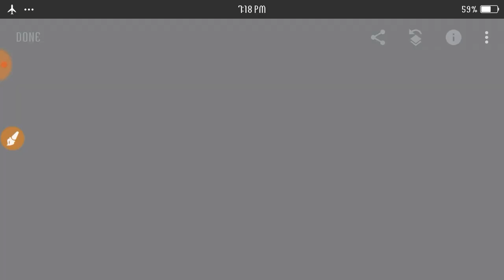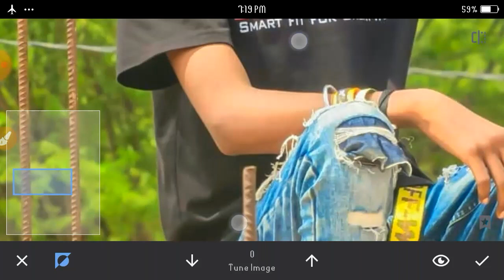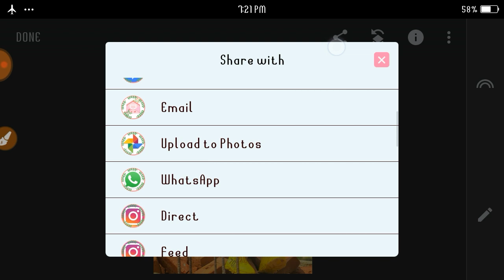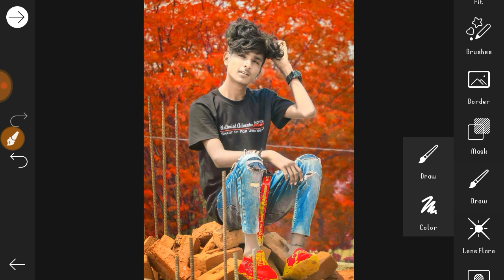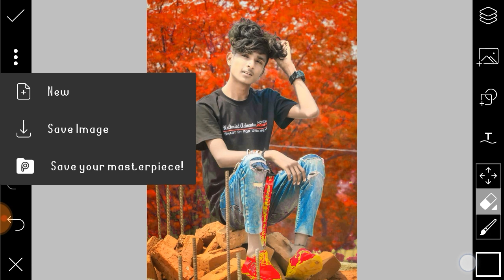Snapseed Editing Background Colour Change-Snapseed Me Background Colour Kaise Change Kare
And

Your Queries 👇👇

Change background colour in snapseed
Snapseed tutorials